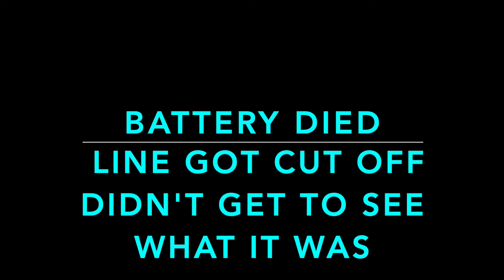Catching 6 tunas offshore